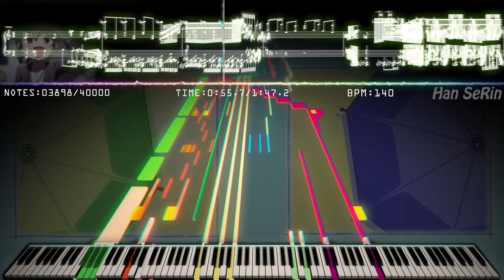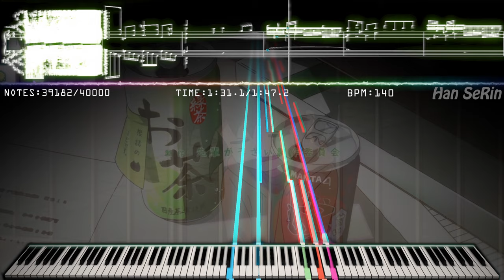🎶 Most Difficult My Senpai is Annoying ED - Niji Ga Kakaru Made no Hanashi Piano | 40,000 Notes!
[📝] Han SeRin's Notes: My liking for this anime is reaching its peak! lamo
Following Annoying San San Week!...!
and i took on a new challenge
I used a different Soundfont for each part :p (Kryo Keys II, Aurora Grand, FP-Snow Grand)
Maybe I'm the first hehe

Igarashi Futaba-

[🎤] Song Info
Title: Niji Ga Kakaru Made no Hanashi
Artist: Growth

✔ 先輩がうざい後輩の話」ノンクレジットED - 虹が架かるまでの話 (Niji Ga Kakaru Made no Hanashi)

[🎵] MIDI Info
MIDI Name: My Senpai is Annoying ED - Niji ga kakaru made no hanashi HSR!
MIDI Size: 316KB
MIDI Author(s): Han SeRin
Production Period: 1.5 Days
Notes: 40,000
Base MIDI: NONE

[🎹] Soundfont Info

Soundfont Used:
1. Kryo Keys Concert Grand Piano II - REDUX (Frozen Snow)
2. Aurora Grand (Frozen Snow)
3. FP-Snow Grand (Han SeRin)

Soundfont Author: Frozen Snow & Keppy Studio, Han SeRin Studio
[Han SeRin's Personal Soundfont]

This Soundfont is a Private Soundfont Created by Frozen Snow, Han SeRin

🎶My Senpai is Annoying ED - Niji Ga Kakaru Made no Hanashi Piano | 40,000 Notes | Black MIDI / Piano